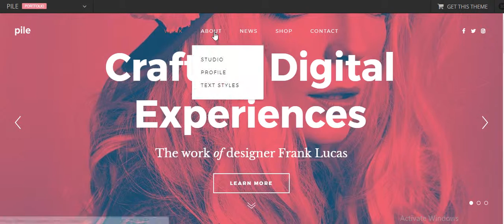PILE An Uncoventional WordPress Portfolio Theme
PILE is a daring, refined and flexible Portfolio WordPress theme which makes it the perfect tool to showcase any kind of creative work. From agencies to art directors, from illustrators to photographers and other daring doers, PILE is the best comrade in the digital journey.

Packed with a unique Project Builder, thanks to the?drag-and-drop interface, creating your portfolio with PILE becomes a simple and intuitive process.

PILE?s design is striking from many points of view: simple, but sophisticated, slick, but meaningful, minimalist, but coherent and structured. Always at a service of a story.

This is what PILE is all about: the right tool to launch a well-crafted portfolio by this weekend. And you know how important is to make things happen, right?